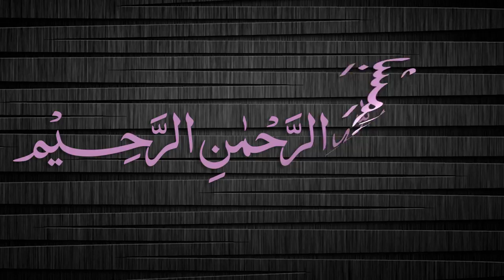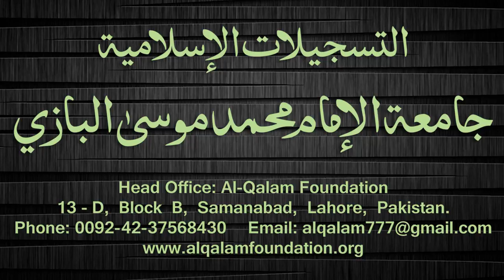Quduri Dars - 132 - page-181 - By Maulana Muhammad Zuhair Albazi - 11/05/2008